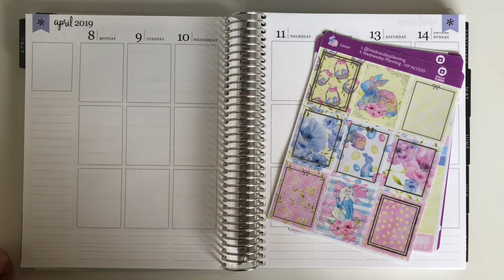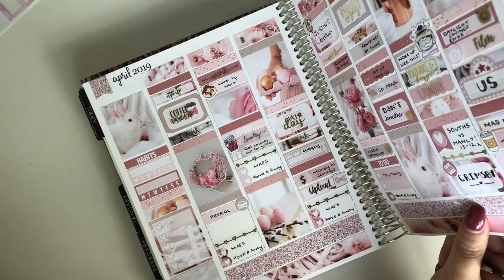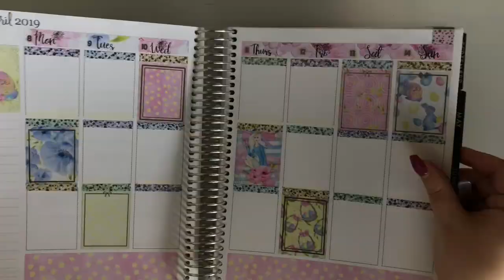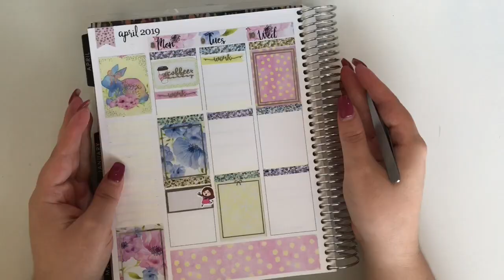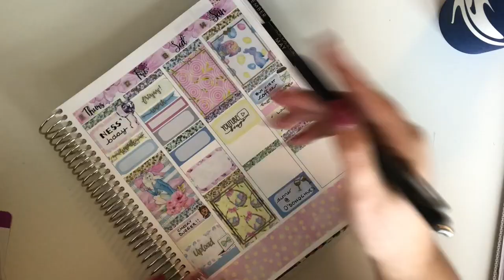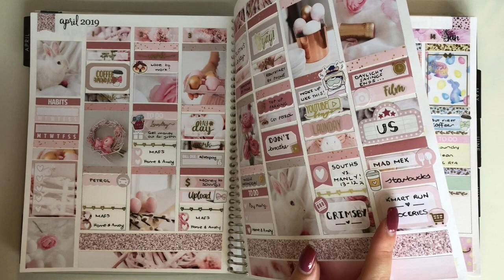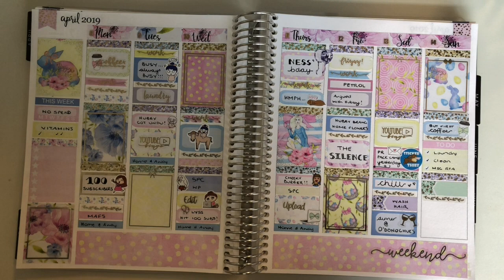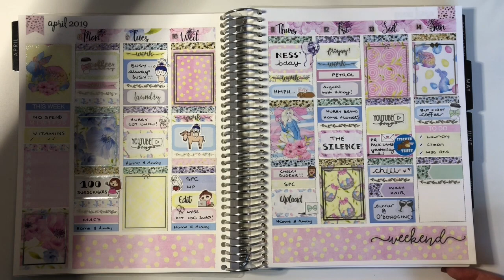Plan With Me: Easter (Wednesday Planning)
I absolutely adore this kit and the colours of it. Apologies for the terrible lighting. Mother Nature wasn't a friend this week.

➵ Get $5 off your Simply Gilded purchase using the following link;
➵ Get $10 off your first Erin Condren purchase! Simply use the link to create an account and then wait for your voucher email;

➵ Epidemic Sounds